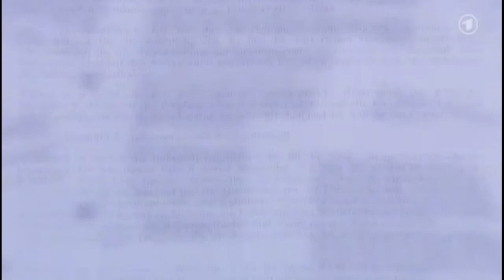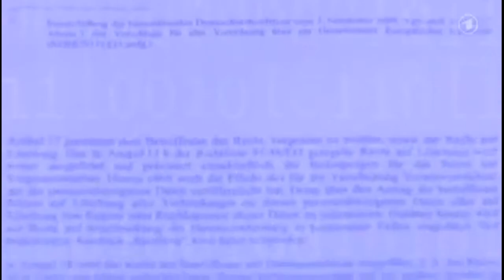Digitalcourage im Nachtmagazin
Beitrag im Nachtmagazin vom 7. Juni 2013 über EU-Datenschutz und unsere Protestaktion